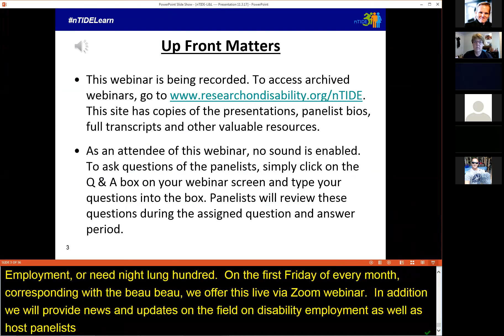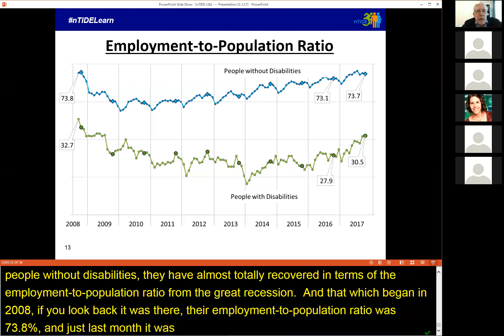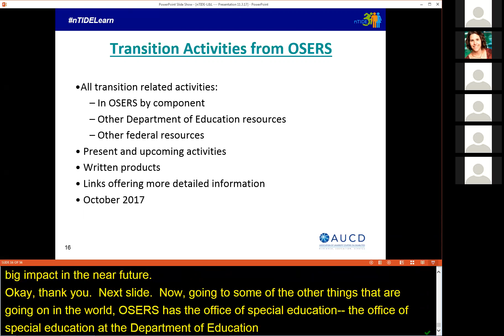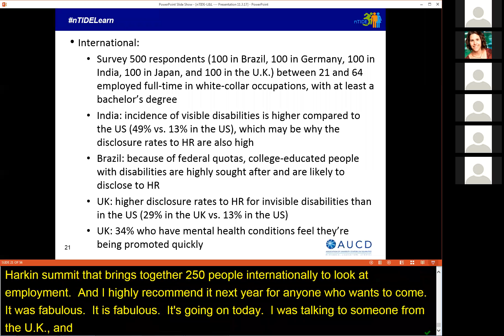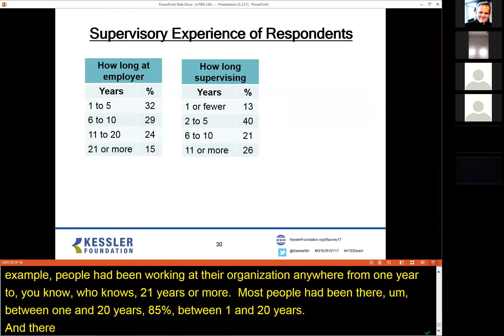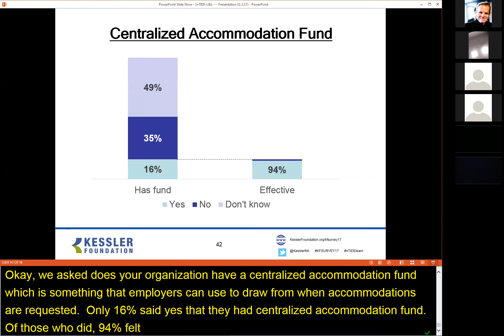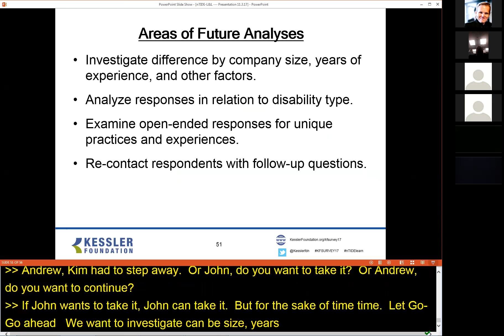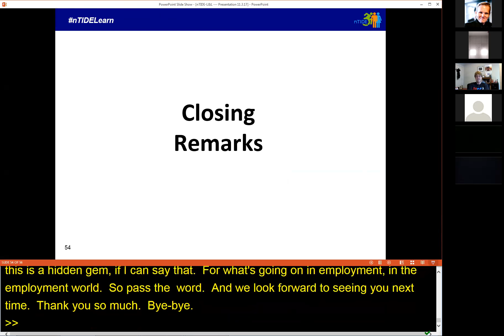nTIDE Lunch & Learn - Season 2 - Episode 11 - 11/3/2017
The major economic indicators continue to reflect increasing inclusion of Americans with disabilities in the workforce, according to today’s National Trends in Disability Employment – Monthly Update (nTIDE), issued by Kessler Foundation and the University of New Hampshire’s Institute on Disability (UNH-IOD). Results from a new national survey show that many employers have implemented practices and processes for recruiting, hiring, training, and retaining people with disabilities. The 2017 Kessler Foundation National Employment and Disability Survey: Supervisor Perspectives underscores where success is being achieved and reveals opportunities for maximizing inclusion in the workplace.